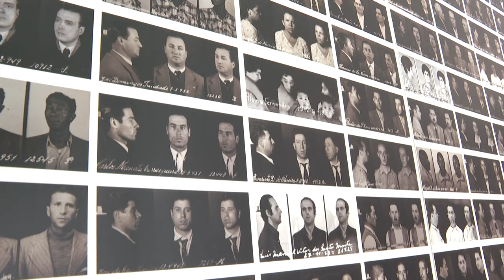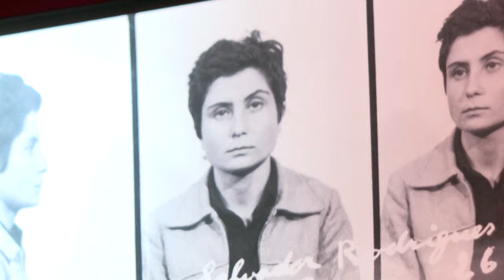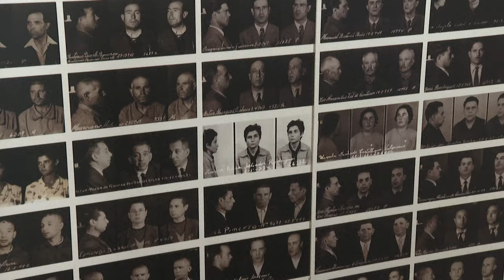Os 50 anos da Revolução dos Cravos, que derrubou a ditadura em Portugal | AFP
Portugal recorda nesta semana o aniversário da revolução que derrubou a ditadura salazarista. A data coincide com o crescimento da extrema-direita no país.